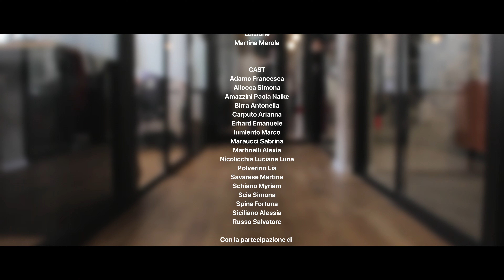Il Corso - Ep 7 "Crescere"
🎬🎥 L'adolescenza è un periodo di grandi cambiamenti, e nel corso di recitazione i ragazzi si lanciano con entusiasmo nella più emozionante sfida: crescere!

🌟Guarda la web sit “Il corso”. Realizzata dagli alunni del corso di recitazione cinematografica de I DOC Napoli, insieme al nostro staff.

Molti ragazzi della web sit "il corso" sono in formazione presso i nostri corsi solo da Settembre 2022 frequentando un corso da sole 2h a Settimana.

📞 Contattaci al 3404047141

I DOC Napoli è un APS che si occupa di corsi, di diffondere arte e cultura, produzioni e tanto altro... Sei pronto ad entrare nel nostro mondo? 🌟🎉